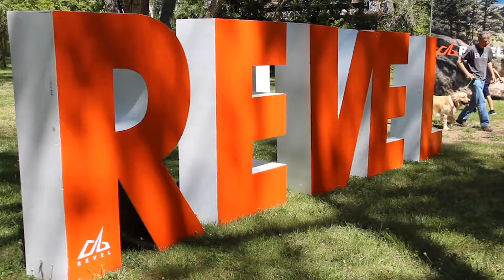2019 REVEL Rockies Marathon: Quinn Herren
Quinn Herren in the 2019 REVEL Rockies Marathon.